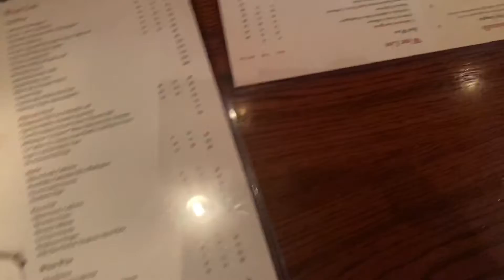OUR ONE YEAR ANNIVERSARY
Come see how we celebrated our ONE YEAR wedding anniversary!